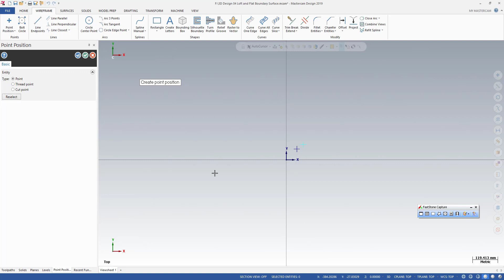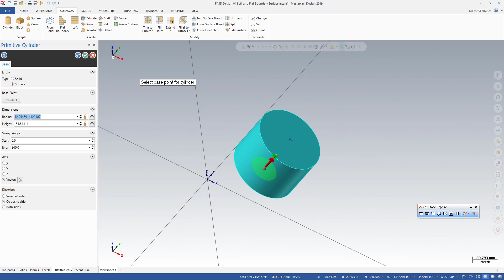Mastercam in A minute Primitive Cylinder Surface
Mastercam software has the easiest interface and the easiest to learn in the world. This software is used in many small and medium-sized companies and is a Cad-Cam software. Cad = Computer-aided design and Cam Computer-aided Manufacturing. You can design and manufacture using the same interface with the help of Mastercam software. In addition, the design and manufacturing are parametric and you do not need to re-enter the manufacturing parameters when you change any parameter in the design. When you watch the training videos, you will be able to learn CNC working logic, M, G codes, 2D and 3D design, 2½ axis milling, 3 axis milling, 4 and 5 axis milling, turning, C axis turning with all industrial applications.